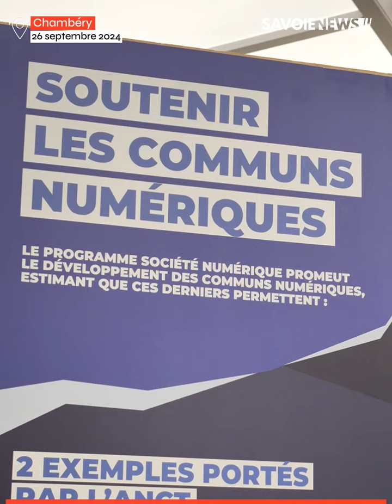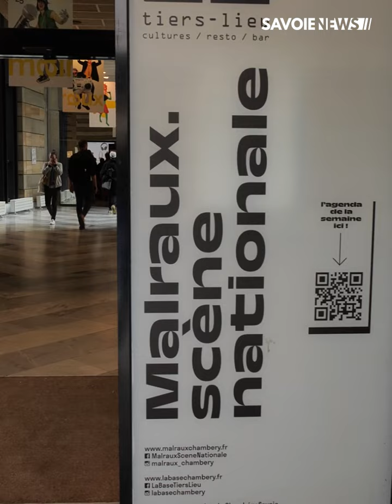Inclusion numérique : Chambéry accueille les acteurs nationaux et la Secrétaire d’État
L'événement national qui rassemblant les acteurs de l'inclusion numérique se tient actuellement dans la ville de Chambéry.

👉 À cette occasion, Clara Chappaz, Secrétaire d'État chargée de l'Intelligence artificielle et du Numérique, s'est rendue en Savoie pour participer aux échanges.